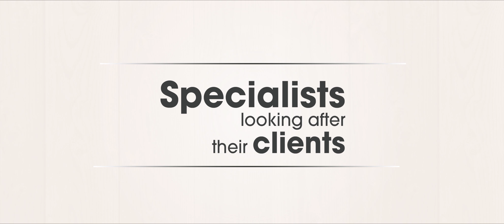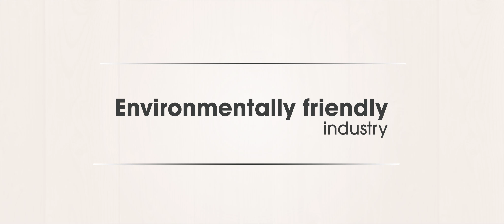Quebec Wood Export Bureau - Competent Professionals